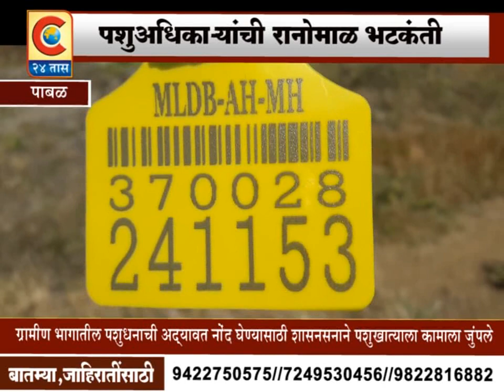पाबळ - पशुअधिका-यांना रानोमाळ भटकंतीची वेळ